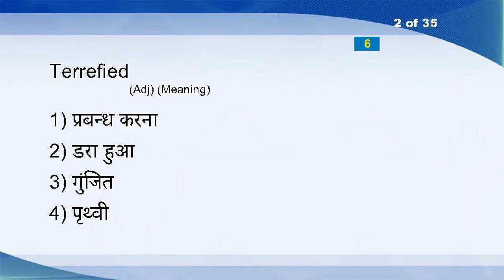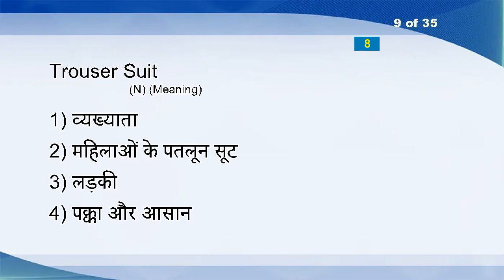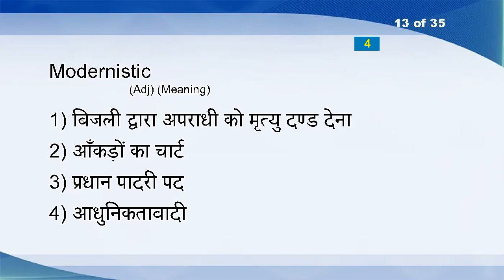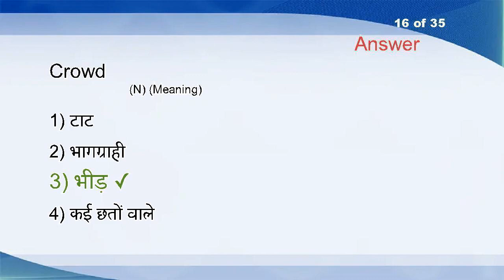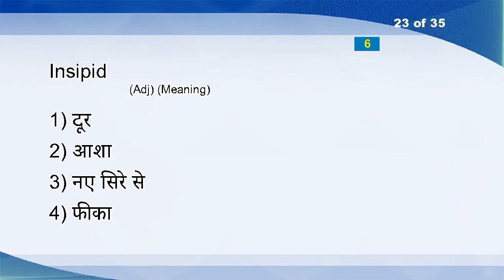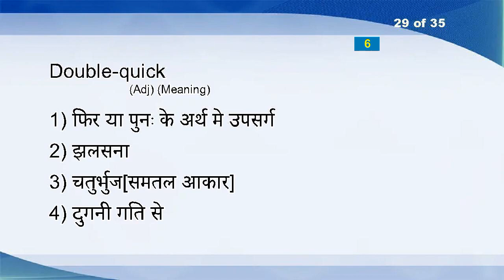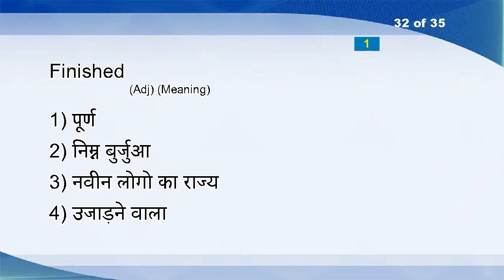Hindi English Vocabulary Word Power Test 552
Hearing Aid (N)
Terrefied (Adj)
Prurient (Adj)
Anatomy (N)
Harden (V)
Whereabouts (Adv)
Defecate (V)
Keep STH Up (PhrV)
Trouser Suit (N)
Backchat (N)
Queerness (N)
Interregnum (N)
Modernistic (Adj)
Fall-back (Adj)
Flick Knife (N)
Crowd (N)
Also (Adv)
Eat (VT)
Subcutaneous (Adj)
Proffer (V)
Banqueting (Adj)
Incubator (N)
Insipid (Adj)
Insist (VI)
Elementary Particle (N)
Technical (Adj)
Spanner (N)
Myth (N)
Double-quick (Adj)
Cold Frame (N)
Swear (V)
Finished (Adj)
Calculate (VT)
Hazelnut (N)
Diabolical (Adj)